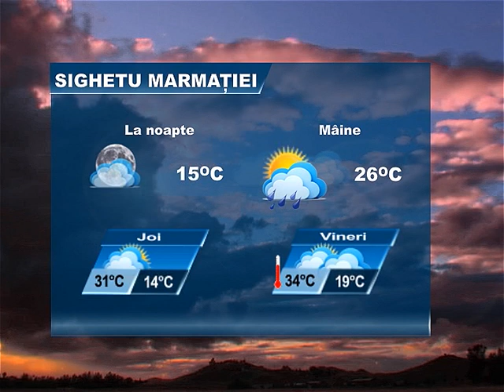METEO 1 AUGUST